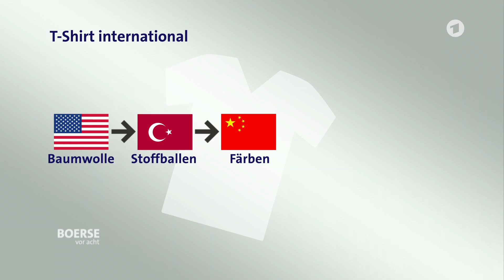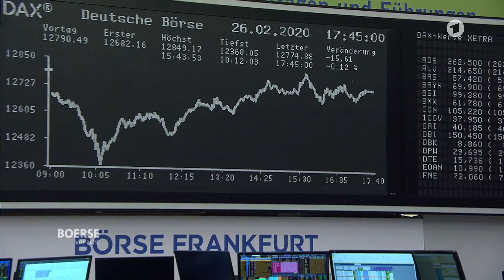Börse vor acht - Wenn die Lieferkette reißt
Während sich an der Börse die Wogen in Sachen Coronavirus ein wenig geglättet haben, ist die Aufregung in der Wirtschaft groß. Viele Unternehmen treffen Vorsichtsmaßnahmen. Außerdem könnten Lieferketten reißen, was schwere Folgen nach sich ziehen würde, wie sich schon am Beispiel eines T-Shirts zeigt.